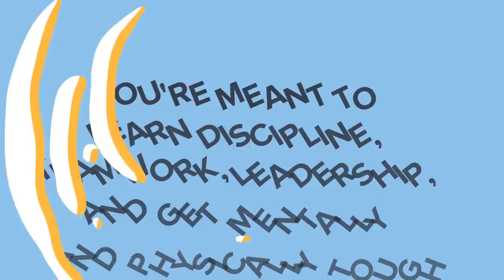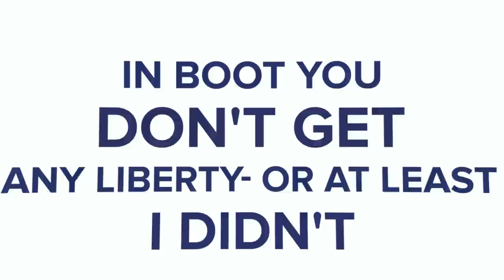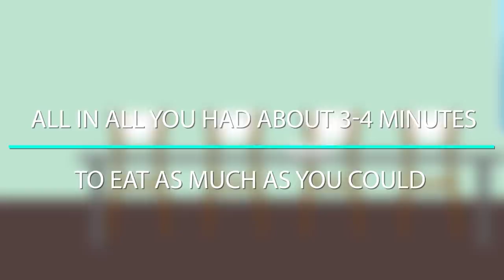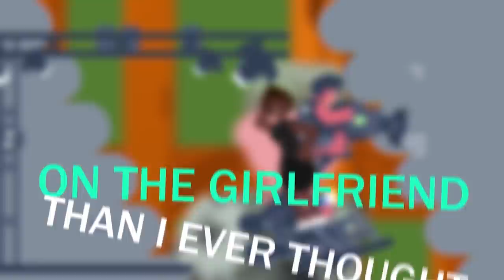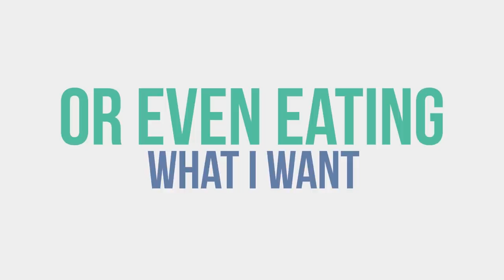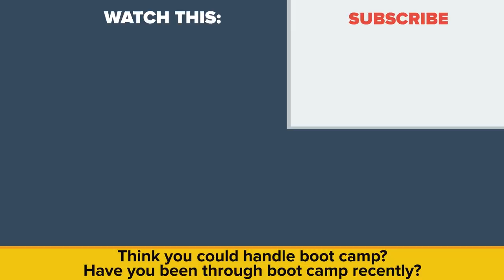Trying Military Boot Camp For 30 Days (CHALLENGE)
We all imagine we have what it takes to crush that obstacle course whenever we see boot camps on TV, so we challenged our favorite staff writer to go to boot camp for 30 days to see if he can survive it. How will the girlfriend react to her boyfriend doing this? In today's funny video we see just how tough military boot camp can actually be.